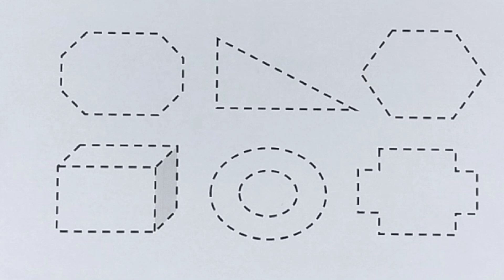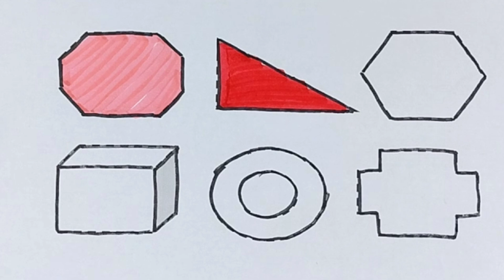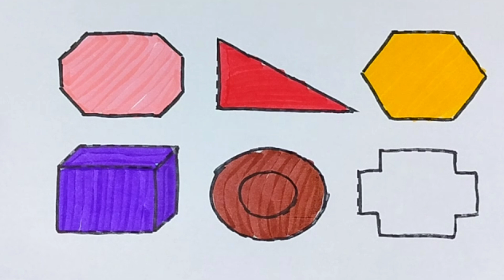Tiny Kids The Wheels on the bus Nursery rhymes for kids and children